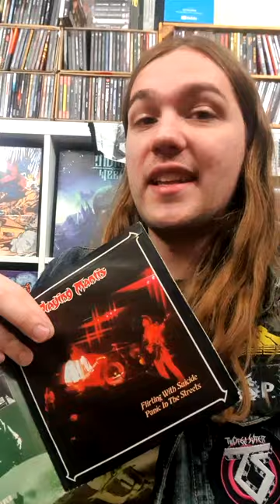Praying Mantis - Cheated | Metal Update #91